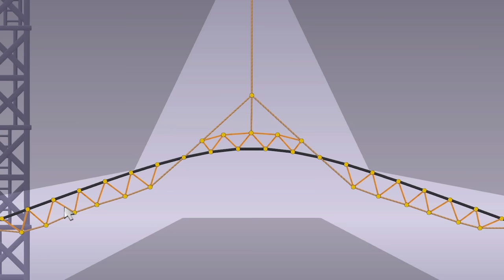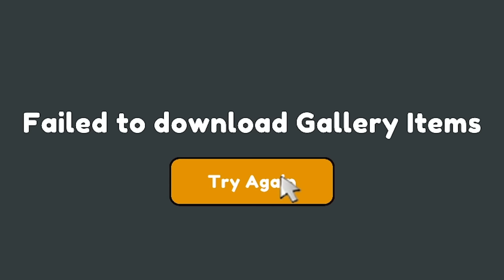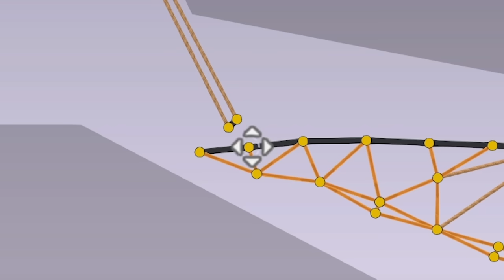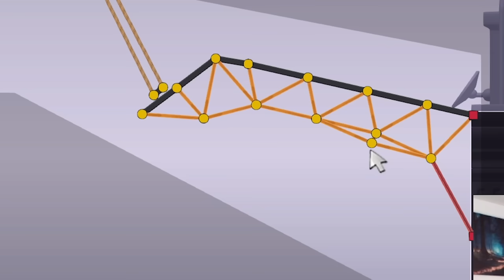Only THREE People Have Beaten This Challenge! - Poly Bridge 3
Poly Bridge 3 Part 14 - getting this level half budget with breaks is impressive too, but only three have gotten it without breaking. I'm not giving up on this half budget challenge, no matter what the odds are!